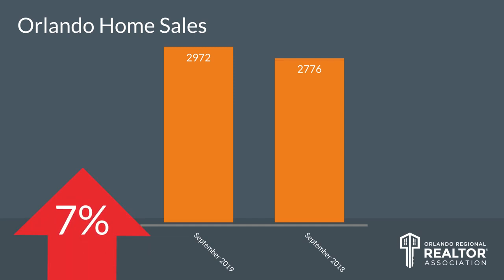Top Orlando Realtor Scott Garrison | October 2019 | Central Florida Orlando Real Estate Report